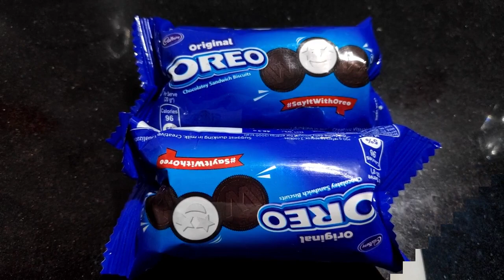Oreo milkshake recipe in Hindi by Improve Your Knowledge on YouTube Channel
Oreo milkshake recipe in hindi video on YouTube channel by ImproveYourKnowledge